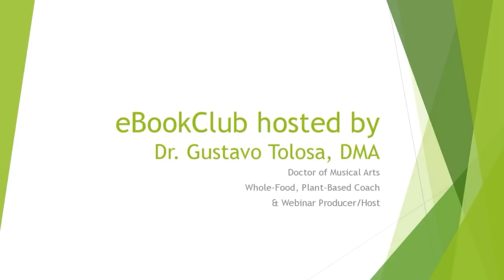Gustavo Tolosa's Own Your Health Book Club | Chef AJ Cooking Demo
My friend Dr. Gustavo Tolosa hosted a virtual book club based on my latest book Own Your Health, available

I demonstrated a few of my favorite recipes like Easy Overnight Oats, Lemon Poppyseed Dressing, Desert Date Shake and Zucchini Saute.

If you would like to participate in Gustavo's next book club or are interested in his other projects, please subscribe to his YouTube channel and follow him on Facebook To sign up for his email list, please go to
and fill out the form that pops up.

His shows "The Pianist & The Chef" and "Cooking Live with Gustavo" are available